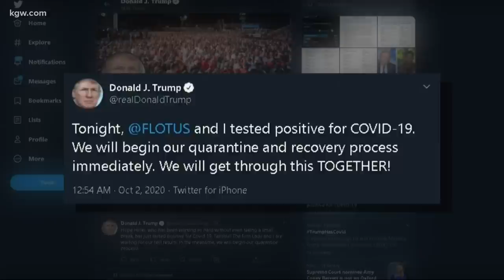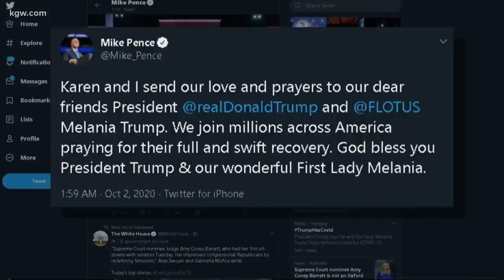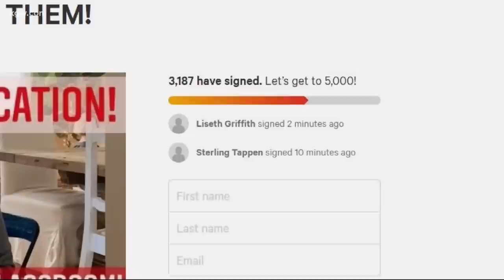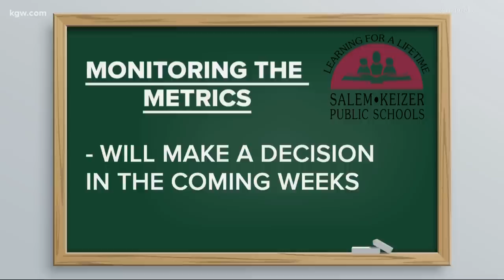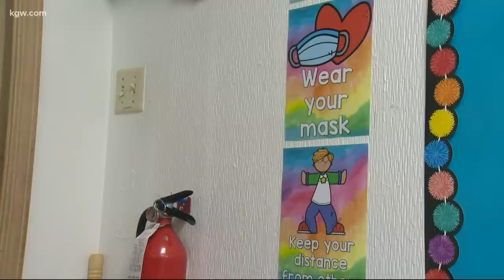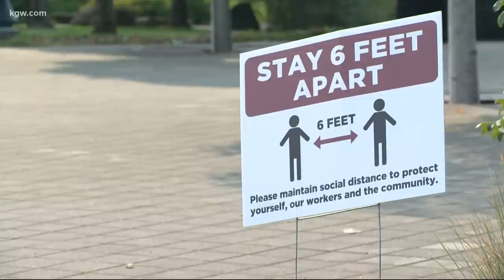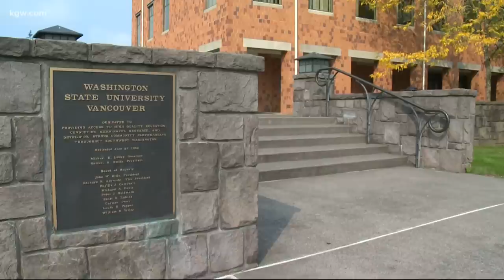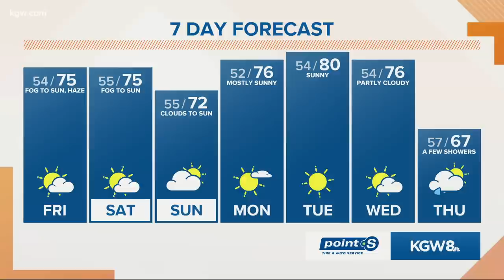Top Stories: Sunrise 10-2-20